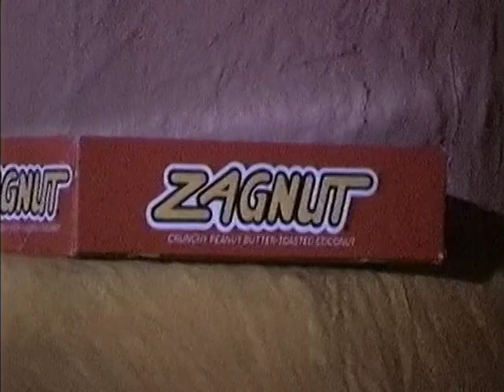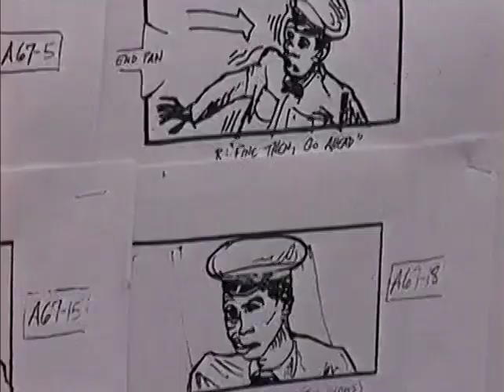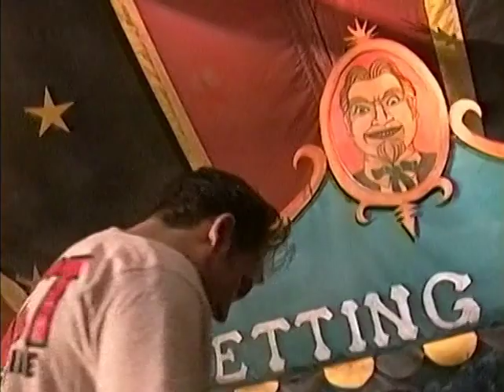Freaked BTS: "Hijinks in Freak Land"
Behind the scenes video of Freaked (1993), also known as Hideous Mutant Freekz. We see several cast and crew members of Freaked (including but not limited to, Tom Stern, Alex Winter, Randy Quaid, Michael Stoyanov, Meg Ward, Mr.T, Brooke Shields, Derek McGrath, Lee Arenberg, Tony Gardner, Bill Corso, and many more) having a damn good time on set.

Via the 2005 Anchor Bay DVD Release Special Features